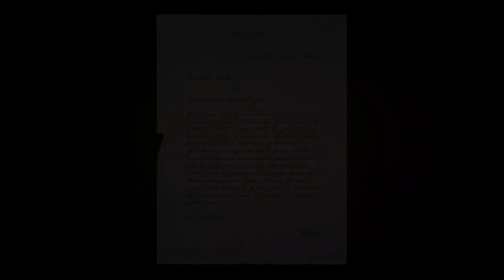MAFIA DEFINITIVE EDITION #10 | MANOIR! | NO COMMENTARY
MAFIA DEFINITIVE EDITION #10 | MANOIR! | NO COMMENTARY SUR XBOX ONE!

ET À  METTRE UN POUCE BLEU SI VOUS AIMEZ / VOICI TOUT CE QU'ILS VOUS FAUT POUR

Après s'être efforcé de transporter deux membres de la famille Salieri, Paulie et Sam, loin d'une embuscade tendue par les hommes de Morello, le chauffeur de taxi Tommy Angelo se fait agresser en représailles par deux hommes de Morello qui le poursuivent à travers Little Italy, avant de leur échapper en se réfugiant au bar de Salieri. Il rencontre alors le Don Salieri à qui il demande de l'aide pour aller régler le compte de ses agresseurs. Accompagné de Paulie, les deux hommes se rendent au bar où les hommes de Morello se réunissent et brûlent leurs voitures puis les tabassent. Poursuivis par la police en retour, ils s'échappent et reviennent au bar où Tommy est contraint de rejoindre la famille Salieri, n'ayant pas d'autre choix en raison du manque de possibilités d'emploi suite à la Grande Dépression.

Désillusionné par le mode de vie violent et décadent et par peur pour la sécurité de sa famille, Tommy prend des dispositions pour la protection des témoins avec l'inspecteur Norman en échange de témoigner contre la famille du crime avec laquelle il avait travaillé auparavant.